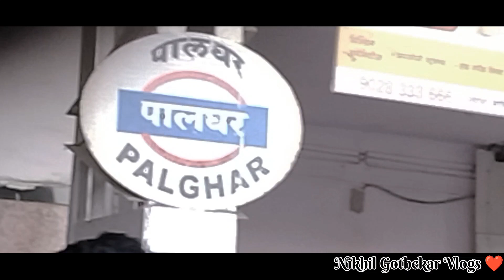डहाणू महालक्ष्मी मंदिर || MAHALAXMI TEMPLE महाराष्ट्र मधील महालक्ष्मीच दुसरं स्वयंभू जागृत देवस्थान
आपल्या महाराष्ट्र मधी 3 मंदिर आहेत पाहिलं कोल्हापूर महालक्ष्मी दुसरं डहाणू आनी तिसर मुंबई महालक्ष्मी डहाणू चा देवस्थान खुप जागृत देवस्थान आहे आनी खूप सुंदर मंदिर आहे